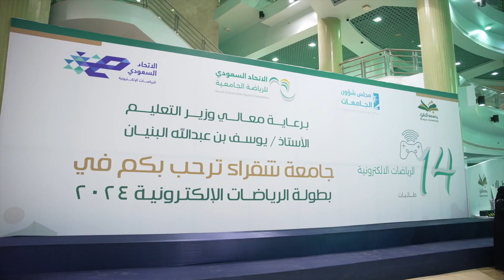اختتام بطولة الجامعات السعودية للرياضات الإلكترونية للطالبات للموسم الرابع عشر